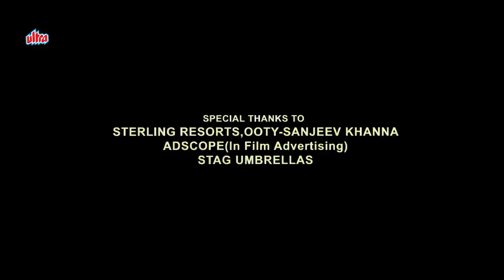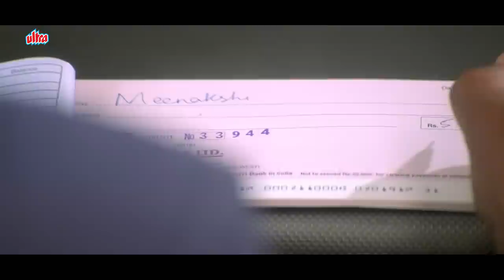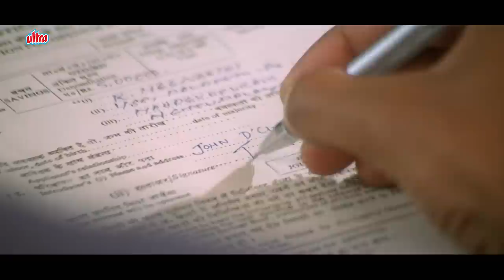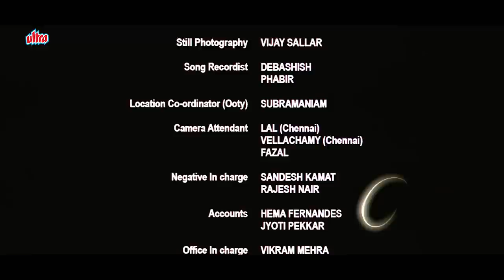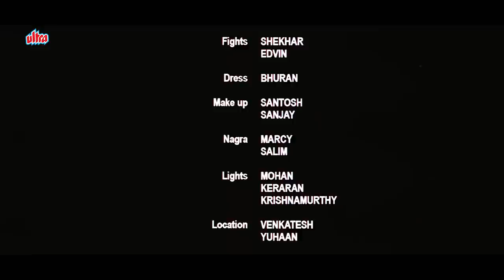राजपाल यादव की सुपरहिट हिंदी मूवी | Tumse Milkar Full Hindi Movie | Payal Rohatgi &Parvin Dabbas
Watch Superhit Movie "Tumse Milkar release in 2010, starring,  Parvin Dabbas, Reshmee Ghosh, Payal Rohatgi, Rajpal Yadav, Shwetha Menon, Pankaj Dheer, Sulekshna & others.

Credits:
Movie: Tumse Milkar"(2010)
Director: K. S. Adhiyaman
Producer: Kunal Rohira
Starcast: Parvin Dabbas, Reshmee Ghosh, Payal Rohatgi, Rajpal Yadav, Shwetha Menon, Pankaj Dheer, Sulekshna & others.

Filmy Deewane is a Complete Hub of Entertainment. We brings you Superhit Full Bollywood Movies Every Week.
Our YouTube Channel. @ultrafilmydeewane